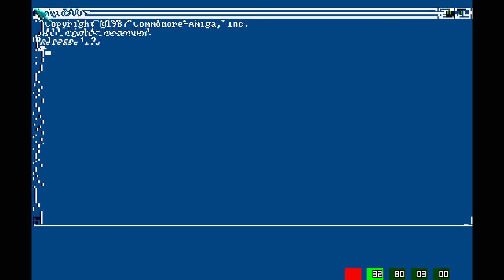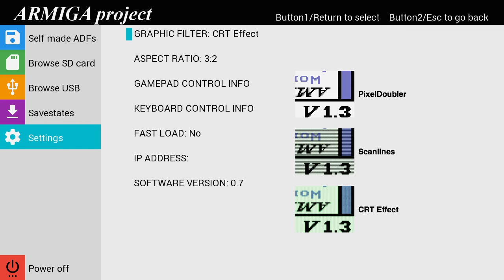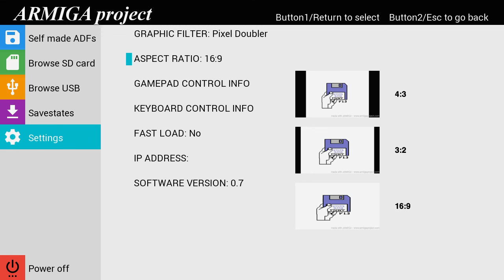Maniac Mansion running on The ARMIGA